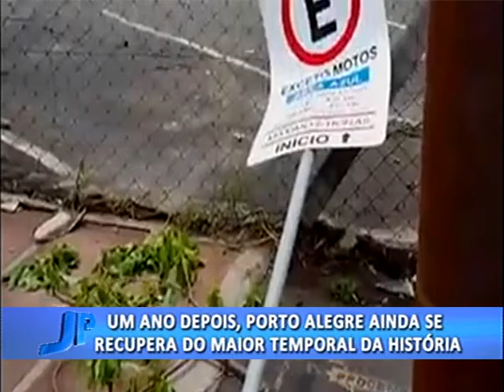Porto Alegre ainda se recupera do maior temporal da história | Jornal da Pampa | 27/01/2017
Porto Alegre ainda se recupera do maior temporal da história.